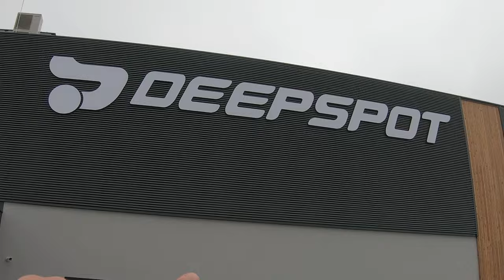Freediving Deepspot - Deepest pool in the world - what you should not do!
We'll tell you about our adventure time freediving trip to the Deepspot, deepest pool in the world, in Poland, near Warsaw and what you should not do there ;-)
The swimmingpool is the deepest pool ever with over 45 meters depth and it was an incredible experience to freedive down there.